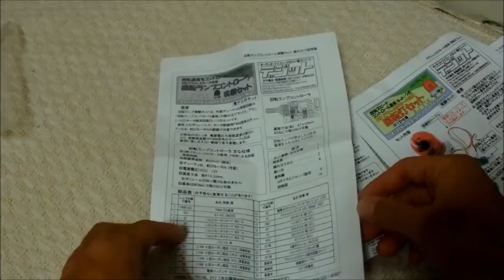【パトランプ!?】デジットの回転灯キットを作ってみた。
交流モーターの制御により回転速度を変えられます